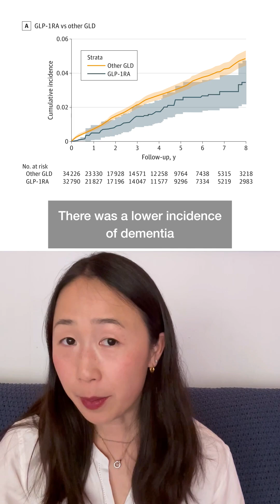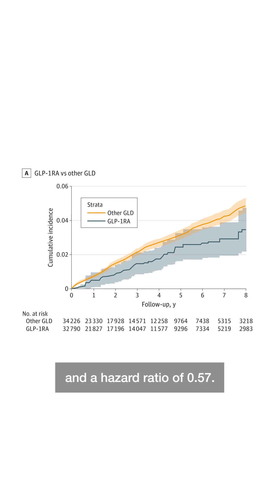GLPs Reduce Dementia Risk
Can GLP-1 agonists and SGLT-2 inhibitors decrease dementia risk?

Two recent JAMA Neurology studies examined the association.

Read the Original Investigation “GLP-1RA and SGLT2i Medications for Type 2 Diabetes and Alzheimer Disease and Related Dementias.”

Read the accompanying Editorial “GLP-1 Receptor Agonists—From Breakthroughs in Cardiometabolic Treatment to Emerging Neuroprotective Potential.”